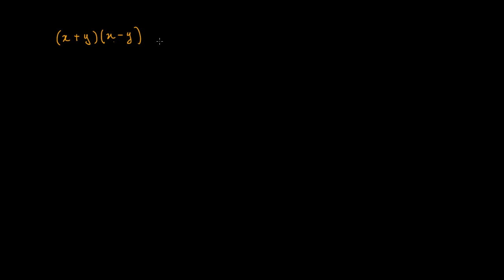Développer (a+b)(a-b)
Quel que soit a et quel que soit b, (a+b)(a-b)=a²-b², donc (x+2)(x-2)= x²-4, (3+5x⁴)(3-5x⁴)= 9-25x⁸, et (3y²+2y⁵)(3y²-2y⁵) =9y⁴-4y¹⁰.